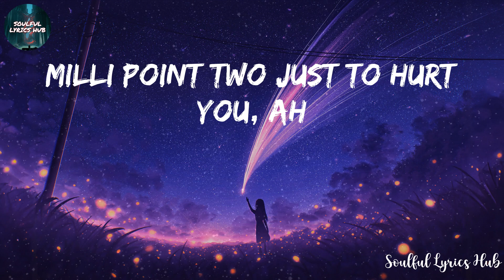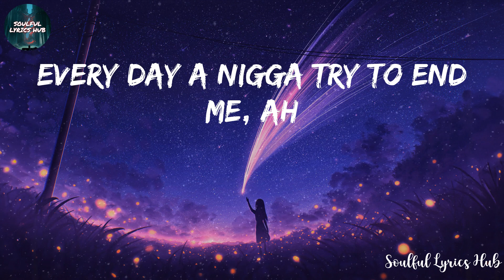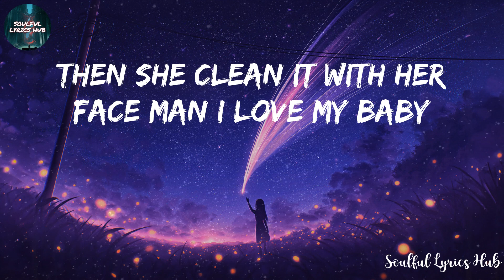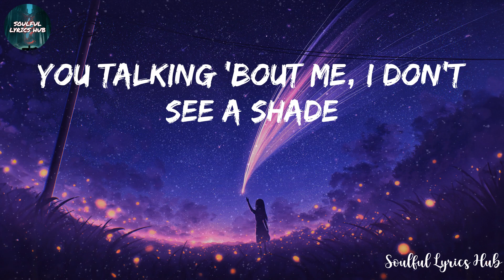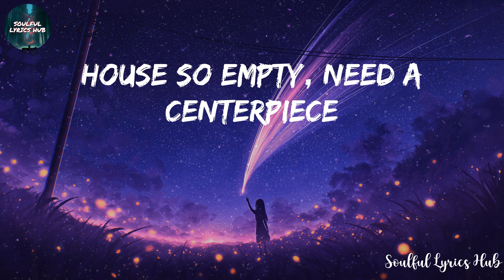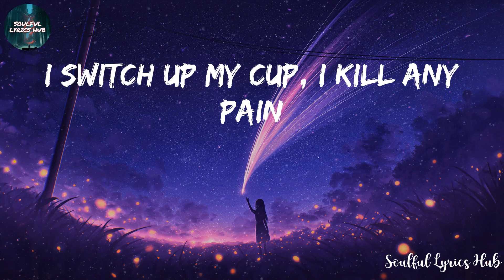The Weeknd - Starboy (Lyrics)